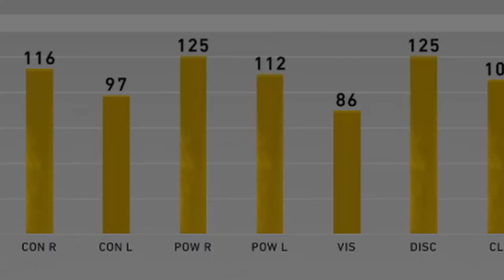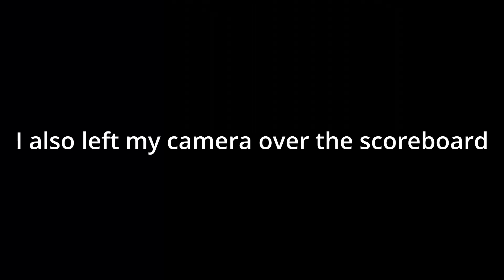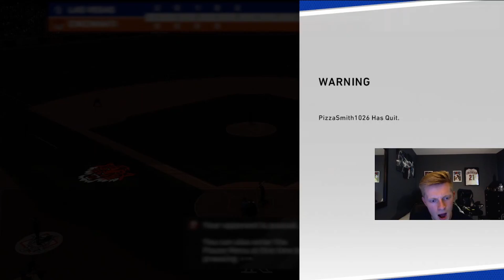BRET SABERHAGEN IS THE BEST HITTER IN THE GAME... MLB The Show 20 Diamond Dynasty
I discovered the rare and elusive Saber-Toothed Tiger, Bret Saberhagen. This man is not only lights out on the mound, he is fireworks at the plate. Pitchers and hitters beware, this man is a machine.